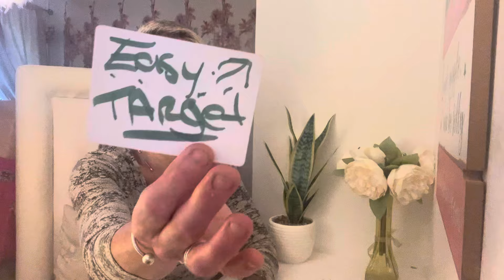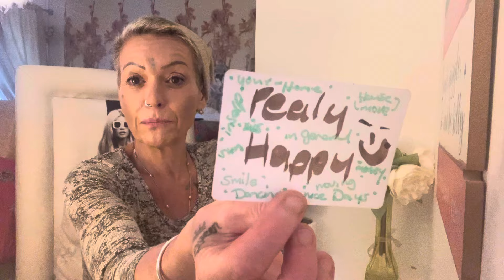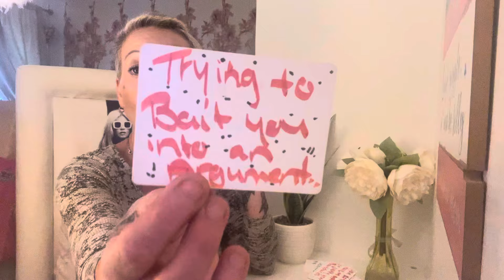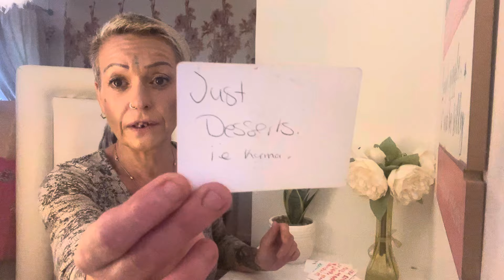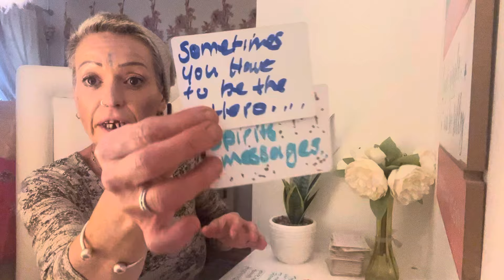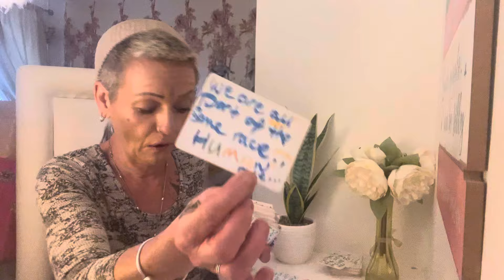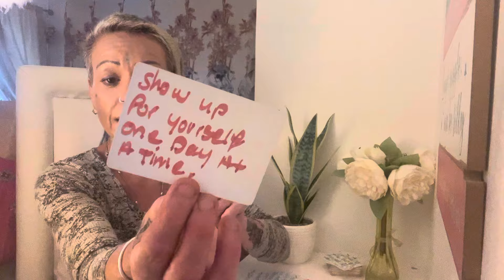Wants To Hold You Back Because They Are Getting Karma/Just Deserts I Say 🤔🌟🙏